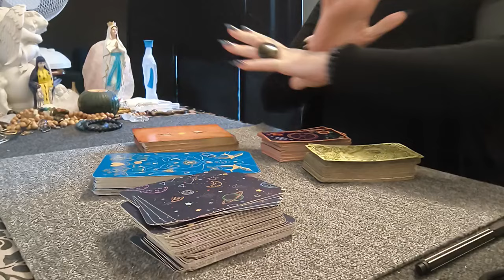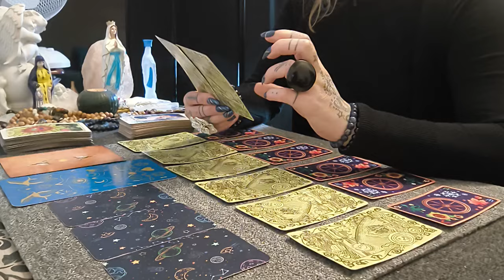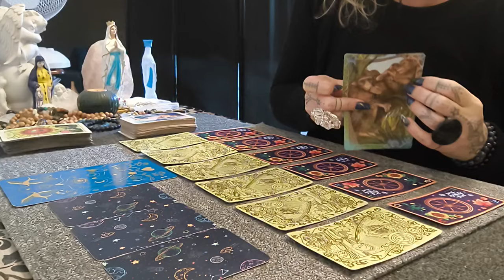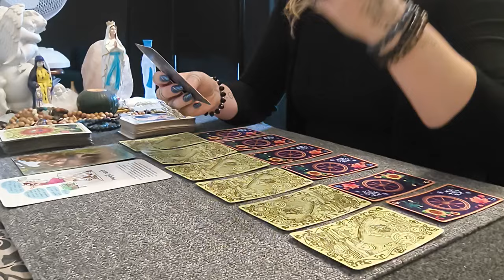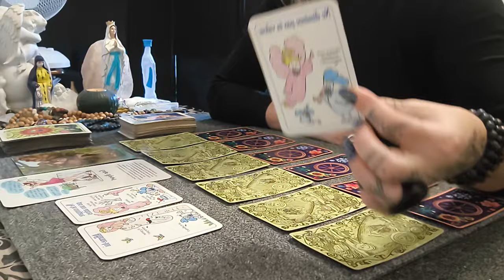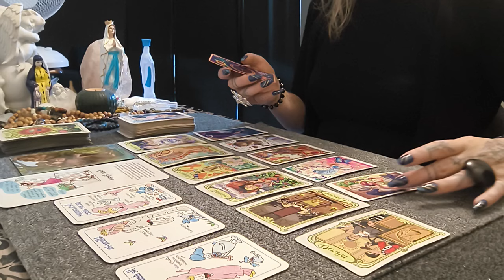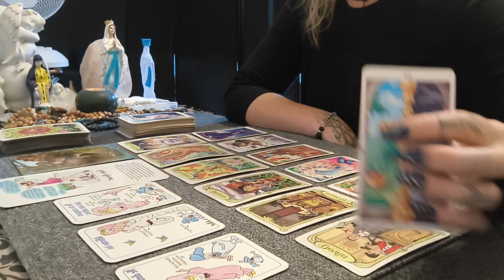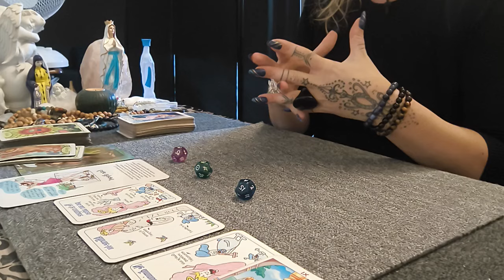QUE PASSA CETTE JOURNÉE DU 11/09